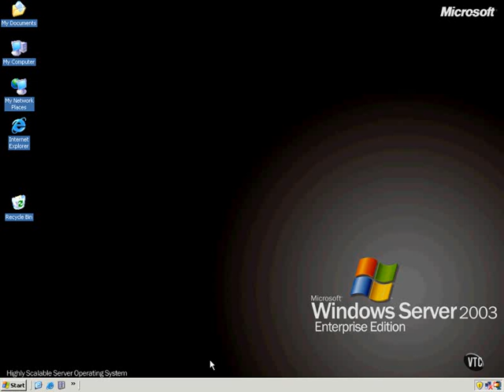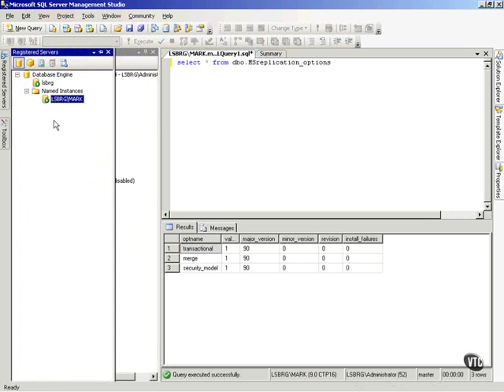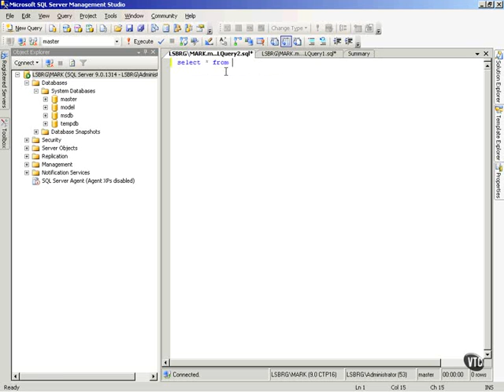SQL Server 2005 Part 3.4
TSQL Queries